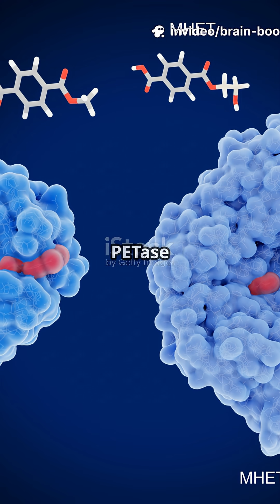Bacteria That Eat Plastic The Future of Ocean Cleanup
🌍 Microplastics are everywhere — in oceans, air, and even human blood.
But in July 2025, scientists engineered a bacterium that can eat plastic — using enzymes like PETase and MHETase to dissolve bottles and textiles in just days.
This breakthrough could revolutionize how we clean polluted oceans, with bioengineered bacteria embedded into filters, ocean drones, and future plastic recycling facilities.
Join Brain Boost AI as we break down how science might finally win the war against microplastic pollution.